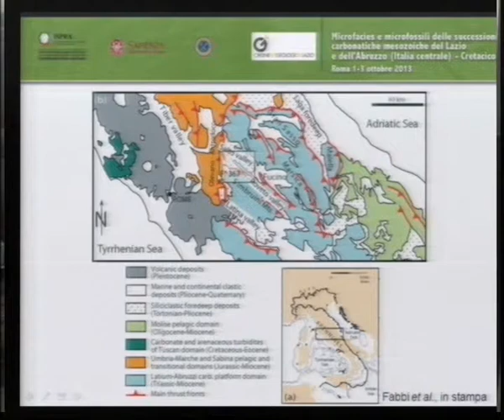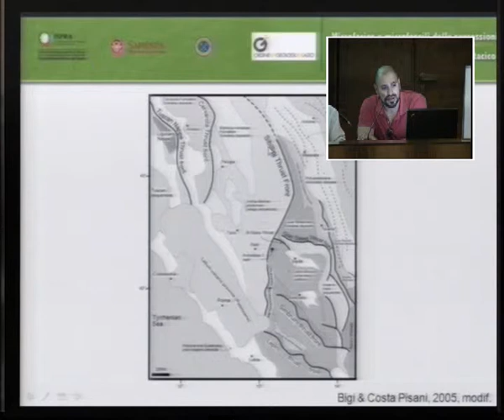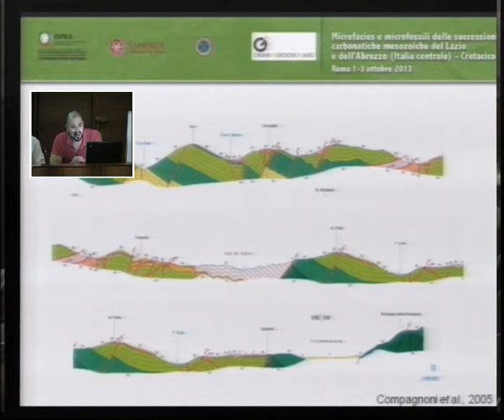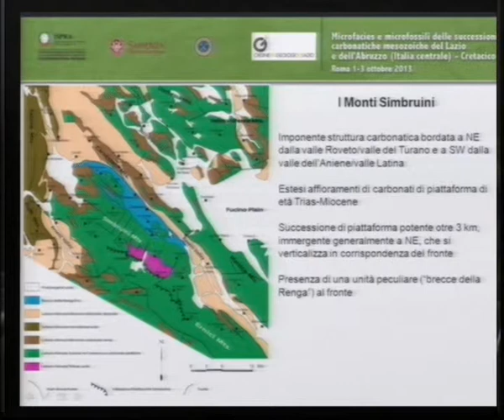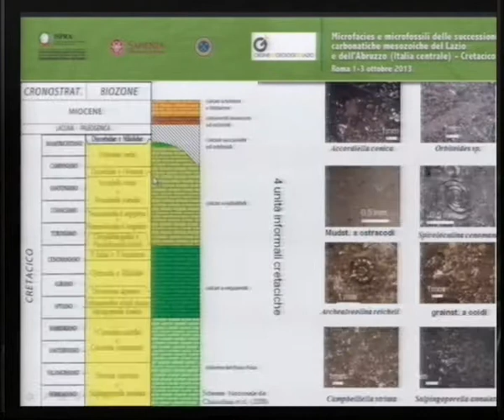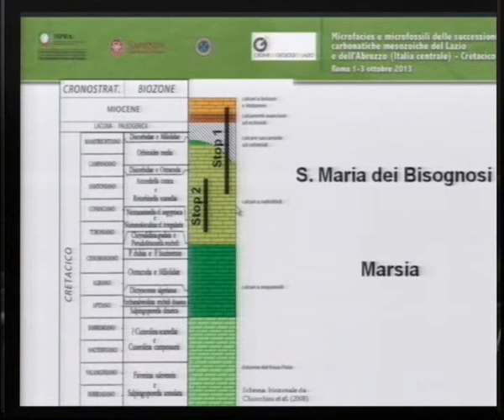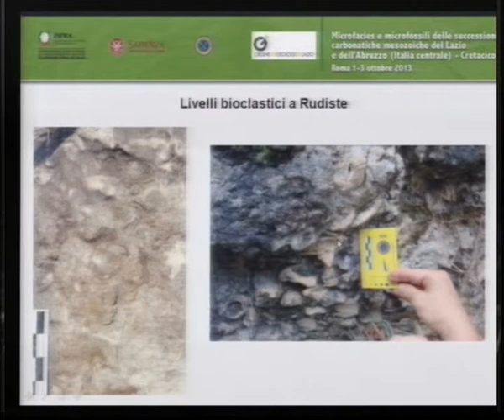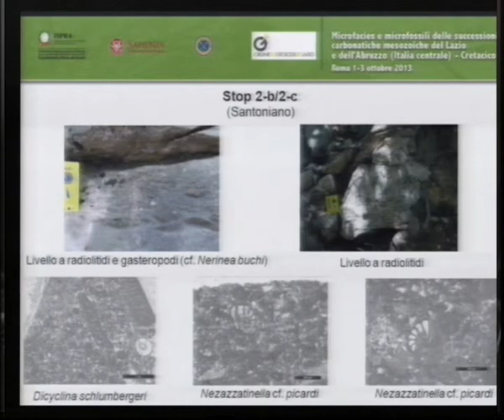Simone Fabbi (Università La Sapienza di Roma)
Intervento di Simone Fabbi (Università La Sapienza di Roma) al convegno di presentazione del volume "Microfacies e microfossili delle successioni carbonatiche mesozoiche del Lazio e dell'Abruzzo (Italia centrale) - Cretacico"